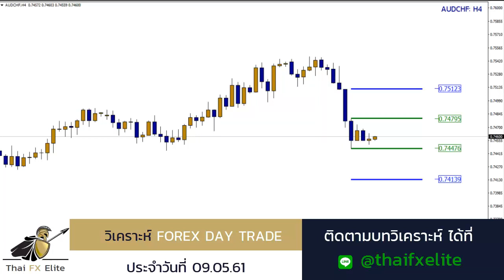เทรดสั้น HERO LEVEL 09/05/61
วิเคราะห์ FOREX Day-trade
วิเคราะห์ด้วยระบบ DTM (HERO Level)

ติดตามบทวิเคราะห์ฟรี ทุกวัน‼
ประจำวันที่ 09/05/61

ทำกำไรไวๆ 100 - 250 Point
โดยเฉลี่ยครับ

ช่วงนี้เทรนมาครับ เทคนิคเล่นสั้น
เผื่อใจนิดนึงนะครับ
ขอให้โชคดีในการเทรดครับ
โปรดใช้วิจารณญาณในการตัดสินใจ